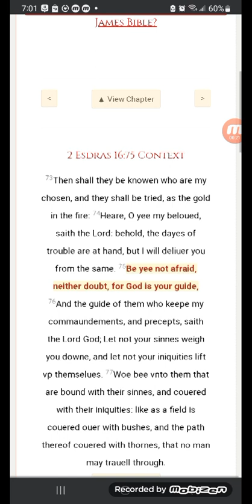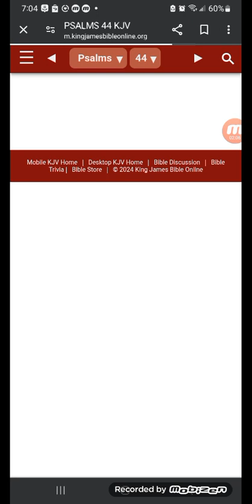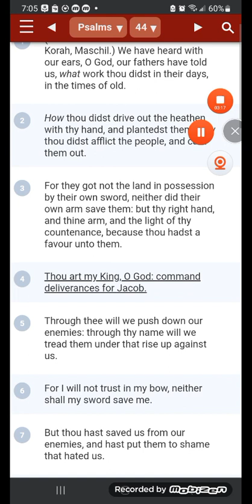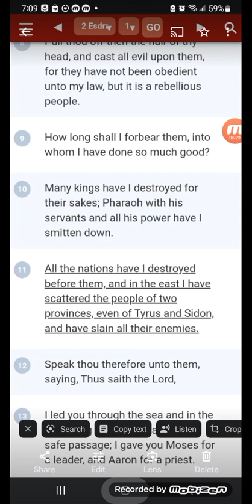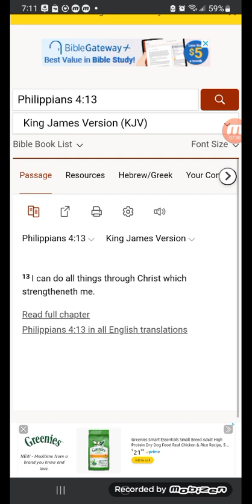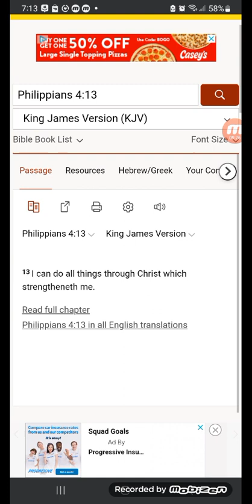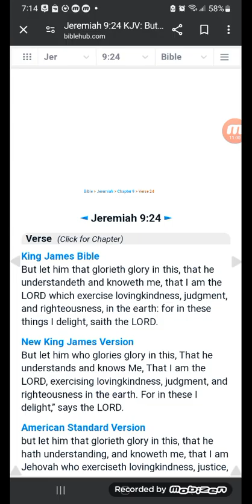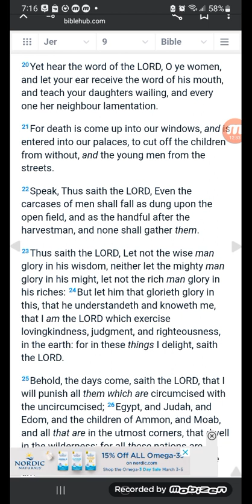TO DOUBT YOURSELF IS TO DOUBT HIM